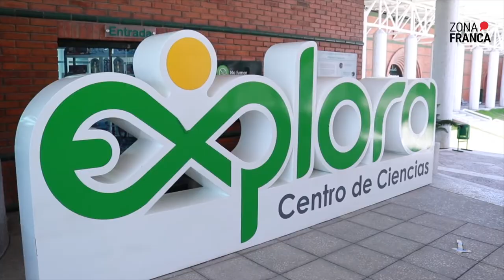Cursos de Verano 2021 en Explora León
Pasa tus vacaciones de verano divirtiéndote y aprendiendo en los cursos que te ofrece el Centro de Ciencias, Explora León.